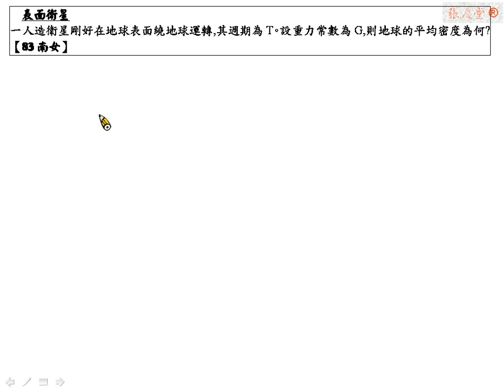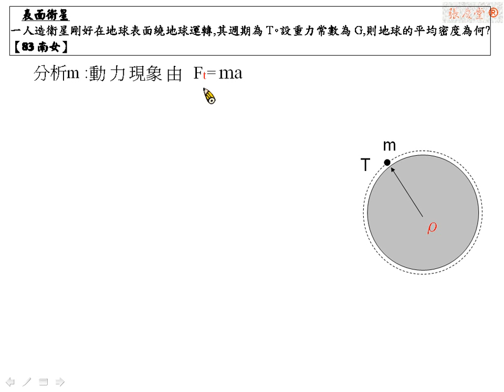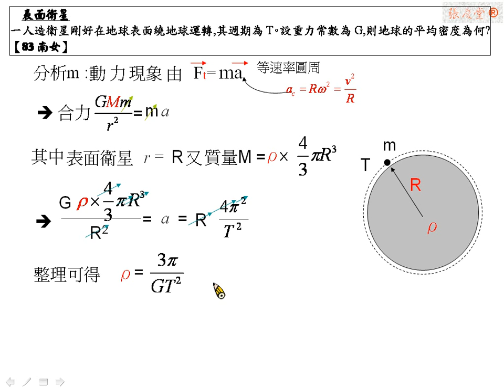[物理教學影片]範例:表面衛星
一人造衛星剛好在地球表面繞地球運轉,其週期為T。設重力常數為G,則地球的平均密度為何?【83南女】